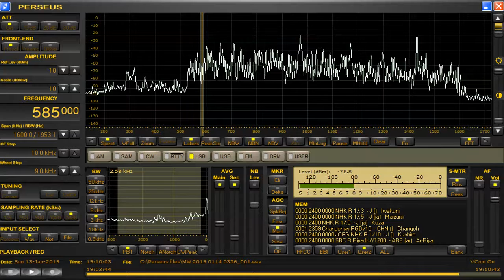585 kHz Radio pakistan Jan,13,2019 1900 UTC